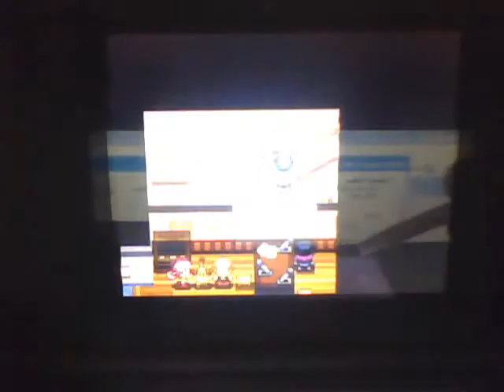Pokemon Heartgold: Team Rocket Administrator Lance #2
I don't know which Lance is more annoying. Hmm, let's see.

Team Rocket Lance: Weezing's Sludge attack has 65 base power, STAB, and a 30% chance of poisoning you.

Champion Lance: IMMA FIRIN' MAH HYPER BEAM

...Tough call.